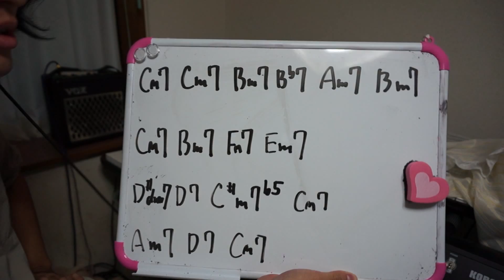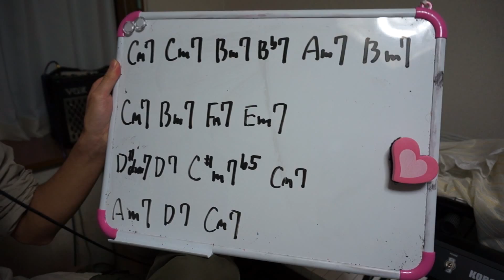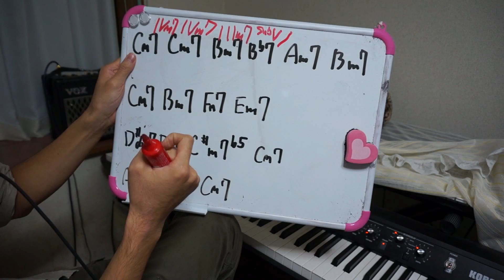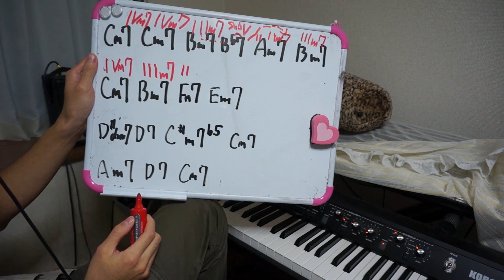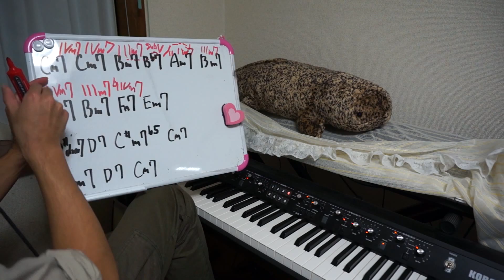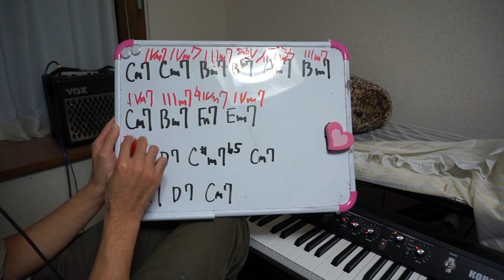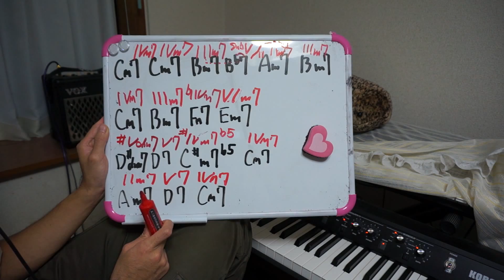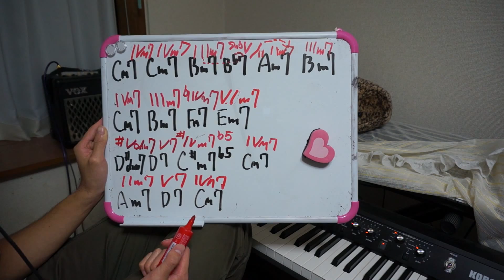aiko新曲『あたしの向こう』コード分析２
バンドでYouTuber vo＆key＆ギター　key ba drの４人編成、平均年齢２２歳
Shannonは、「爆発的な展開」、「妖艶なメロディ」、「一風変わった曲調」、「スケールの大きなアレンジ」を売りにしているピアノロックバンドです。

Shannon TV毎週日曜午後7時（までに）更新！　不定期あり　大阪のバンドです